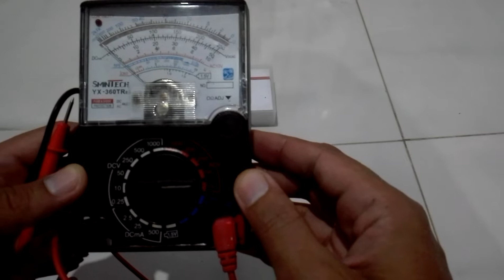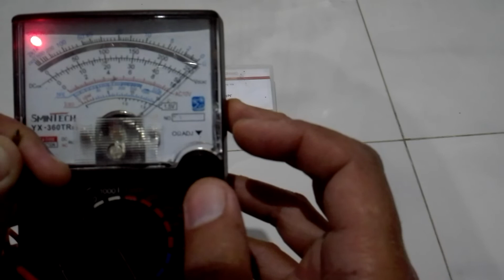20220320 - cara kalibrasi multimeter / mustitester